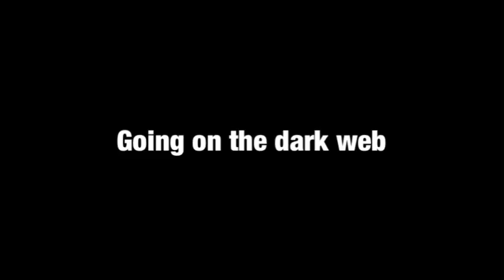I ORDERED A CREEPY TOY OF THE DARK WEB FOR THE FIRST TIME!!(worst idea ever)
By the way guys it is snowing if you’re in Madison please be safe anyways have a good winter.👍👍😂